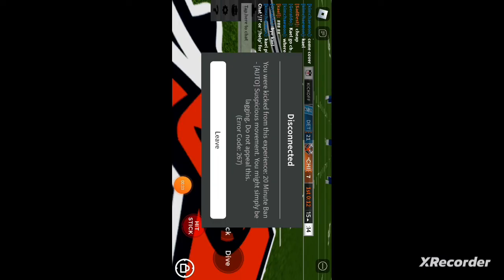I GOT A 20 MIN BAN IN FOOTBALL FUSION 2.......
Hey! What do you perfer more?